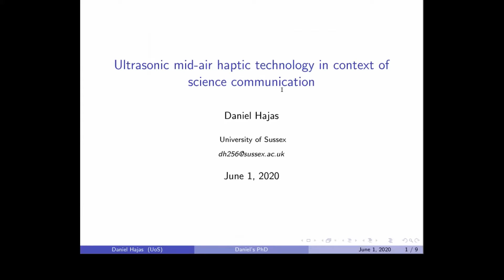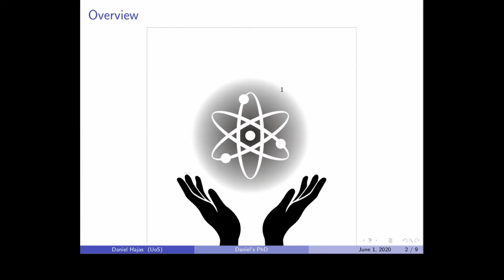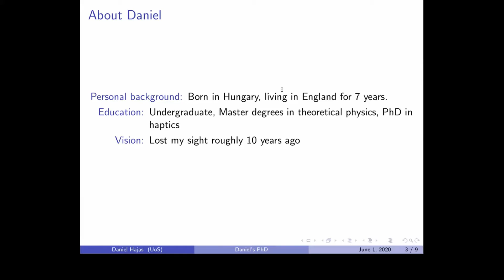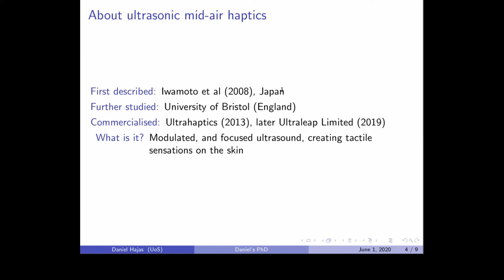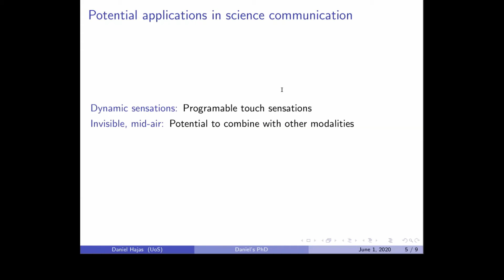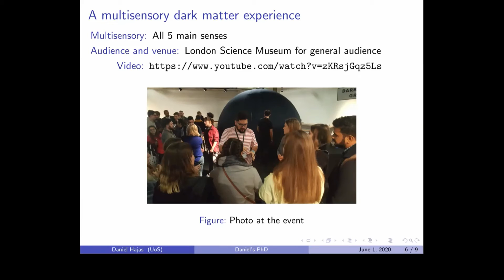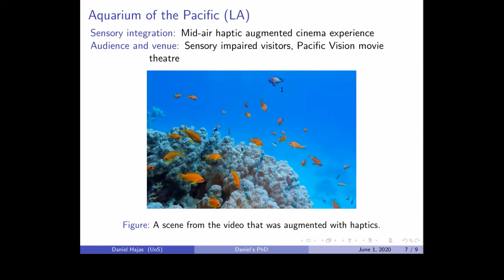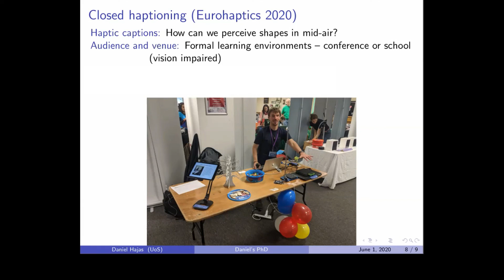Hajas Daniel talking about the potential around Mid Air Haptics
Daniel Hajas is researching tangible user interfaces and actuators. His research is targeting the use of tactile experiences for purposes of provoking personal responses, which are known to be relevant in science communication, such as interest or enjoyment. He received the M.Phys. degree in theoretical physics, in 2017, from the University of Sussex,
Brighton, U.K., and completed his Ph.D at the Department of Informatics at Sussex, in 2021, as part of the Sussex Computer Human Interaction (SCHI) Lab.